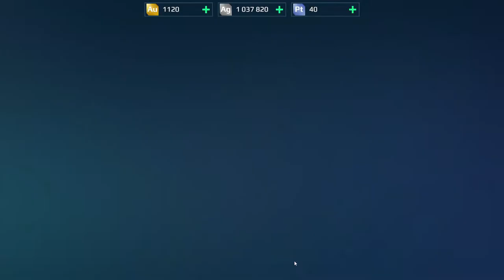War Robots Gameplay (PC) - #10, Level 21, Ganhei um Titan! Kid, Cryptic Fenrir, Griffin, Doc